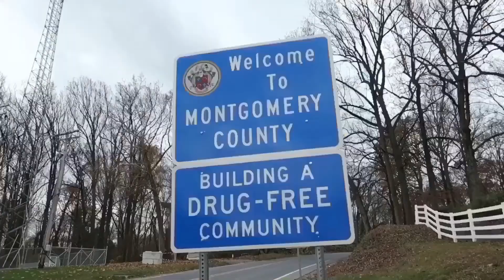Last Week In MoCo: 10/21-11/1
Hi welcome to The MoCoShow YouTube channel!

Watch in 1080p for better quality! (Click the 3 dots in the top right corner)